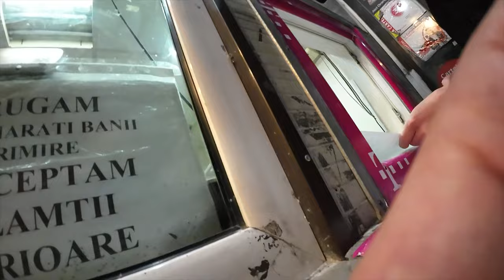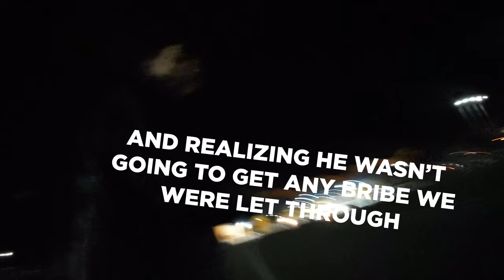Welcome to Romania a Boring episode EP:8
Anyway
The video is about me entering Romania for the first time, camping near Oradea Romania in a random farmers plum field, then camping in the Black Hills having a phenomenal time and getting gifts from the owner of the farm which we camped on trespassing!! I cruise to Bucharest, finally finish hooking up the Star-link with no success, and a drive-by scouting of Andrew Tate‘s house to plan for a barbecue and camp at front of his house in the next episode.

Also if your an historian or have specific knowledge of battles fought in the route from D-Day to Berlin and live in that path or know someone who does DM Me "HISTORY" and tell me what you know.